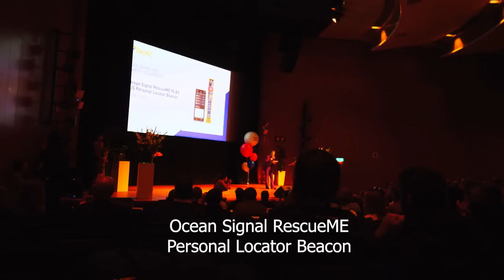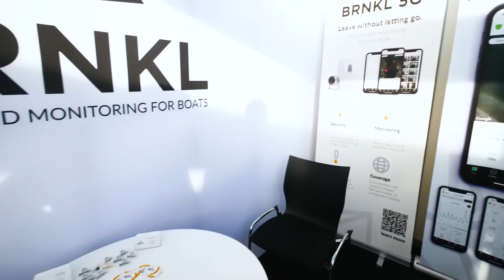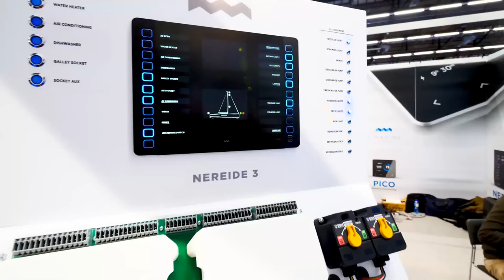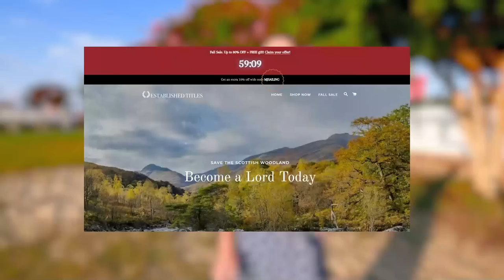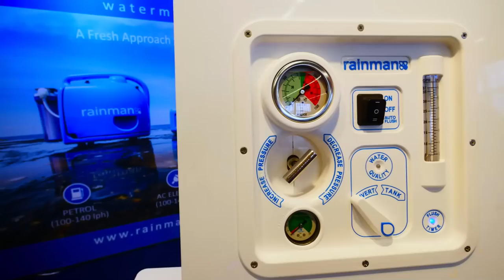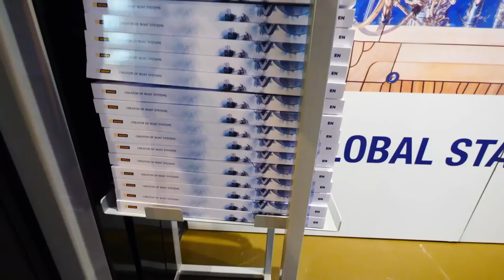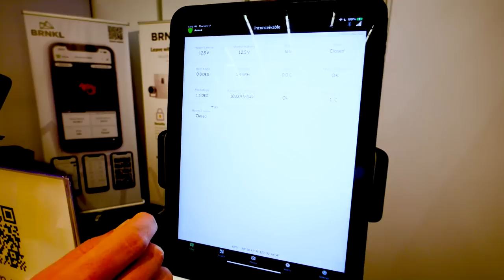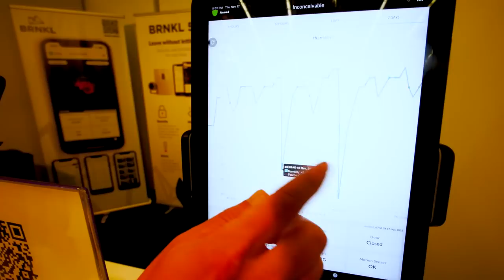We Traveled 3,800 Miles to Visit 900 Marine Vendors (MJ Sailing - Ep 260)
This week we bring you a video about our attendance to METS Trade (Marine Equipment Trade Show) - the largest in the world!!

Originally invited by Mantus Anchors, but made possible by BRNKL (they put five of us YouTubers up for the week, and we'll be forever grateful for that), we had such a blast trying to visit the over 900 vendors showing.

Much of it was window shopping - the best of the best that we *wish* we could be adding to our catamaran, yet we're only left drooling behind a shiny display.  However, there were companies represented that we do want to work with, and it was a great chance to talk face to face with the heads of departments.

Not that there wasn't some partying to be had as well. After all, we were in Amsterdam.

So, between the trade show, and the get togethers, and me losing my passport on the plane, there was never a dull moment while we were there!

Take a look at our newest video, focused on the Trade Show, and in two weeks we'll have our coverage of touring KB Alubouw and KM Yacht Builders while in the Netherlands.

or

or

Help contribute to the build by shopping our Amazon Wish List!

Delivery address:
Kentmorr Marina
910 Kentmorr Road
Stevensville, MD 21666
Thank you!, Matt & Jessica

00:00 - We made an important trip to Amsterdam
02:08 - Intro
02:37 - METS Trade & Dame Awards
04:07 - We don't belong in the Super Yacht Pavilion
05:00 - There's over 900 VENDORS to explore!!
06:37 - Check out our NEW STEERING WHEEL!
08:45 - Trashy Tucker & Lady Jessica
10:38 - Day 2 - But We've Hit 300 vendors so far!!
12:51 - Our Favorite Friends at VETUS
13:50 - Who Knew METS Had Such a big Party Scene?
15:14 - Ooops! I lost my PASSPORT!!
16:48 - Meet the best booth - BRNKL!!
19:15 - Closing

Camera equipment used:
- GoPro Hero8

Previous Boats: 1983 Trisalu 37 - custom aluminum, built in Quebec (Elements of Life) Where we've been: 2.5 year refit in Indiantown,
Florida; Abacos, Bahamas; St. Barth's; St. Maarten; Antigua; Saba; Azores; Ireland; Scotland; Norway; England 1989
Sabre 34 Targa (Serendipity)